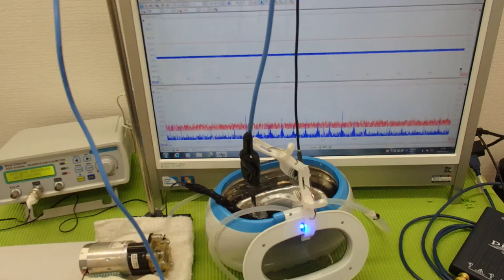超音波の測定・解析に基づいたシステム技術 ultrasonic-labo